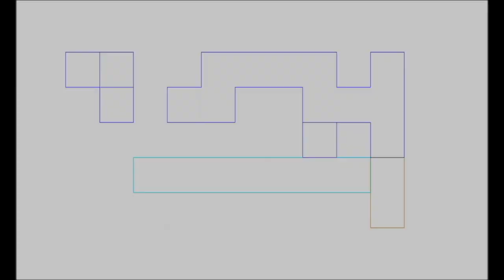TMNT Cowabunga Collection Talking Nerdy REVIEW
The Ambassador, Slay Jay, & Pablo Gunner review the video game, TMNT Cowabunga Collection for XBOX & Switch, as lifelong fans of TMNT comics, games, shows, and movies.